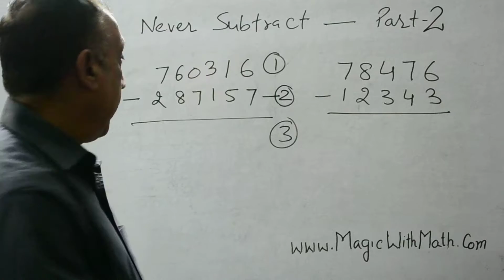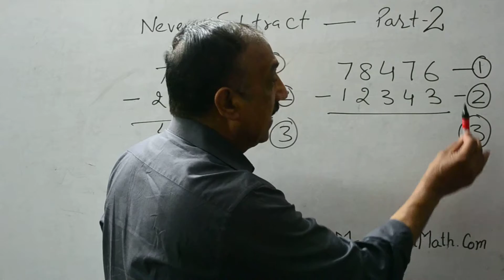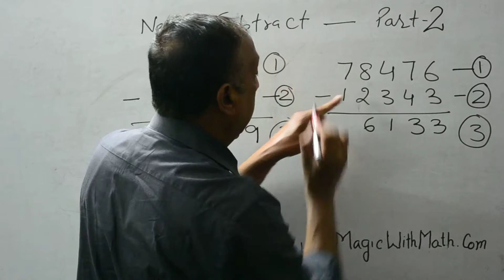Never Subtract Part 2 - A new way of doing subtraction by using '+' operator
A better and more accurate way of doing subtraction